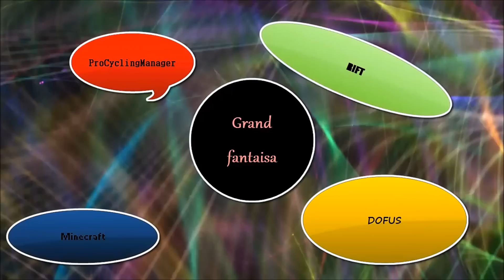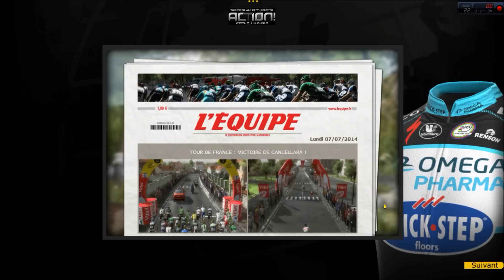[Pcm2014]- Tour de France - étape 2 (York-Sheffield)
2 étape du Tour de France avec L'équipe Oméga Pharma Quick Step, York-Sheffield.. Désolé pour ma voie et le très faible volume (Fête le vieille)